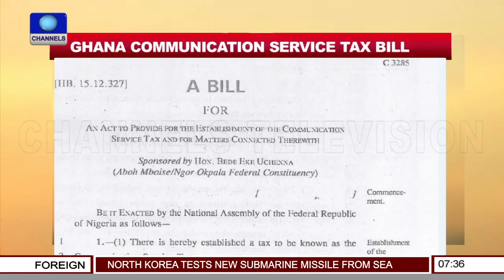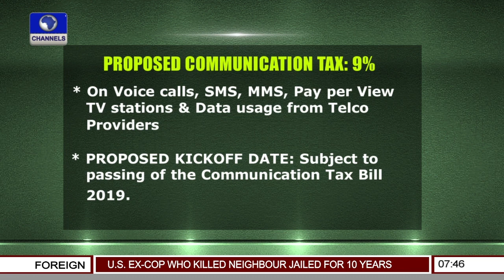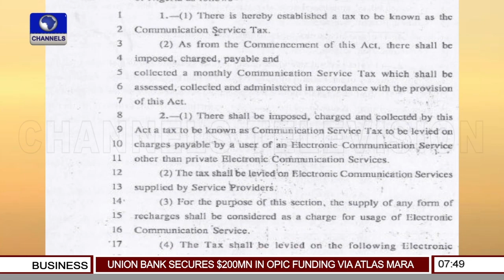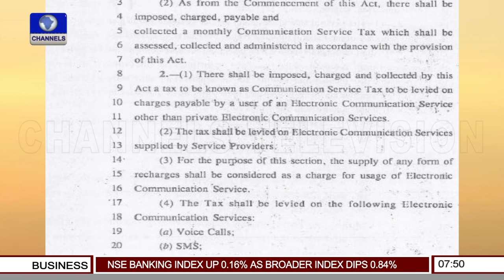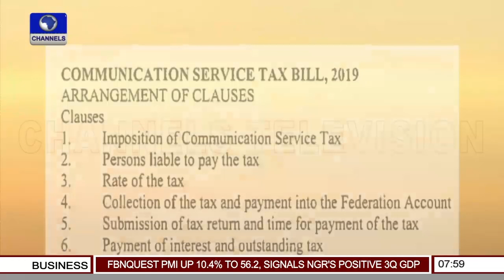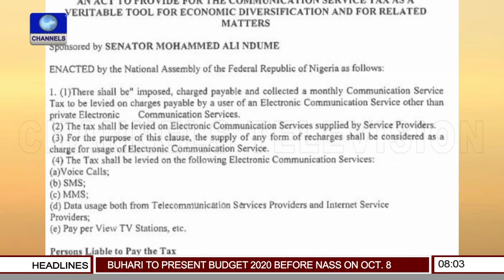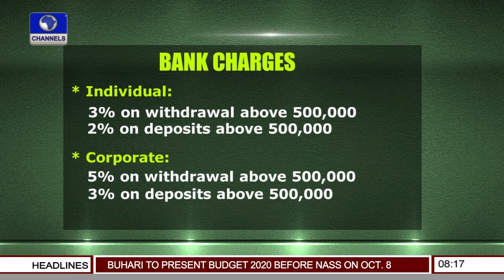Ndume, Teniola, Ogunbanjo Discuss Impact On Nigerians